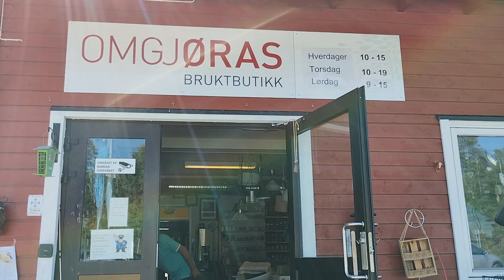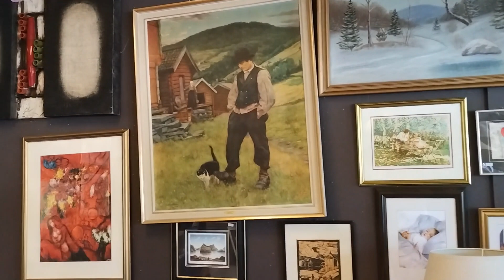Bãi Phế Thải Rác Dal Skog Tại Na Uy